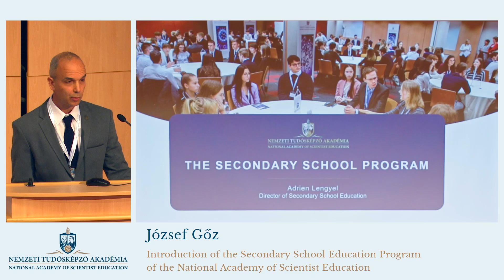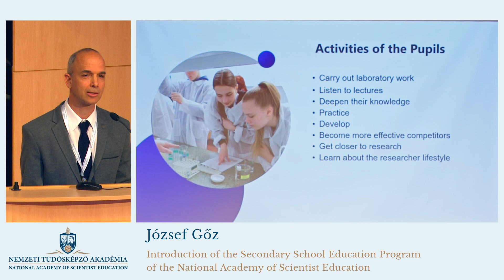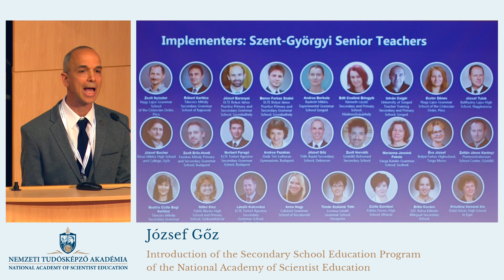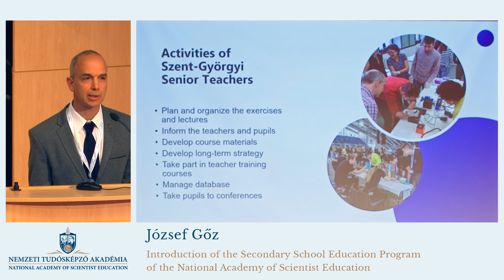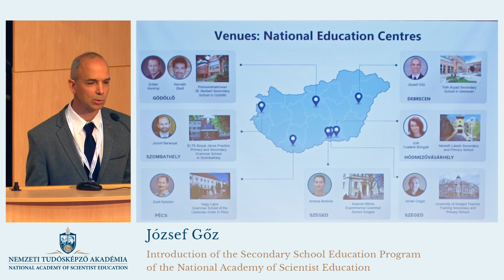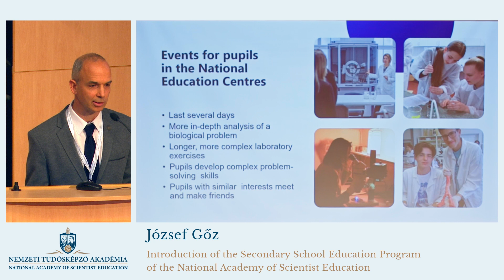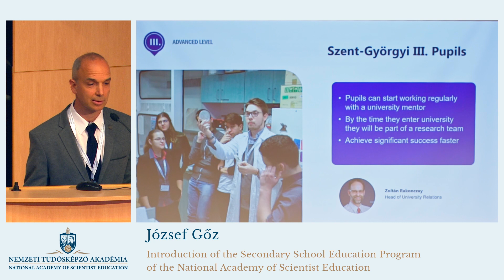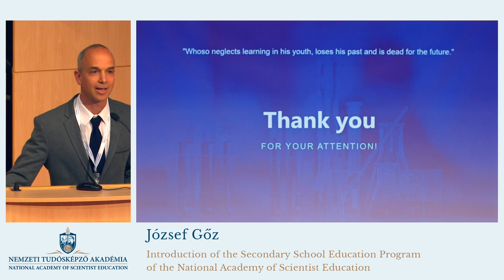József Gőz - Introduction of the Secondary School Education Program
Nobel-díjasok és tehetséges diákok XXII. találkozója
Szeged, 2024. április 13-15.
Vendégek: Brian Kobilka, John Eu-Li Wong, David Eisner, Martin Morad
XXII. Meeting of Nobel Laureates and Talented Students
Szeged, 13-15 April 2024
Guests: Brian Kobilka, John Eu-Li Wong, David Eisner, Martin Morad